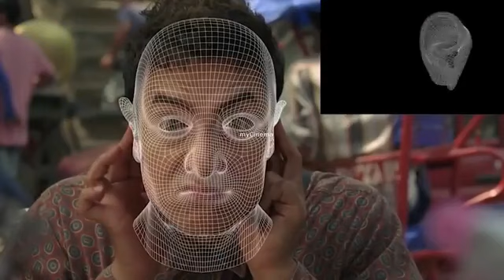PK Movie Behind the Scene | Aamir khan PK Movie Shooting | PK Making Vedio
PK Movie Behind the Scenes | Aamir Khan PK Movie Shooting | PK Making Video
In this video I explained PK movie (2014) behind the scenes and shooting , there is less use of VFX and CGI scenes
i.e. green background. PK movie shooting in Rajasthan, France, Switzerland, Belgium . PK movie directed by 3 ldiots
movie director Rajkumar Hirani. He had earlier made hits like Munna Bhai MBBS and 3 idiots and upcoming movie
Dunki. Aamir Khan, Anushka Sharma, Sushant Singh Rajput, Boman Irani, Saurabh Shukla, Sanjay Dutt are in the lead
cast of the PK movie
pk movie, pk movie bts, pk movie shooting, pk dancing car making video, pk shooting, pk movie vfx, pk movie making
behind scene, pk movie mandir scene making